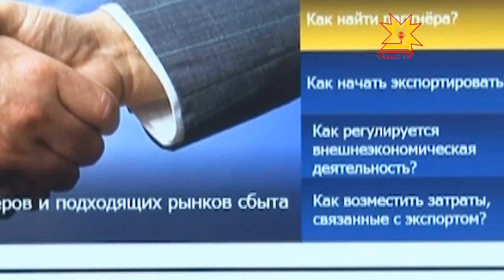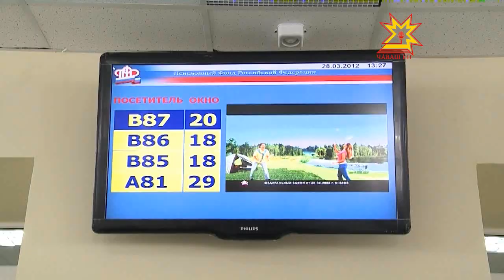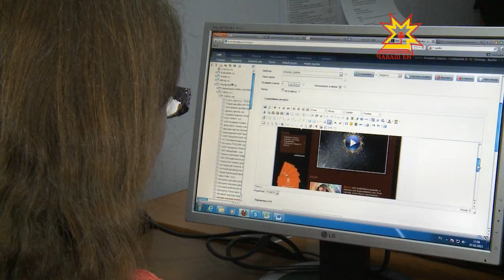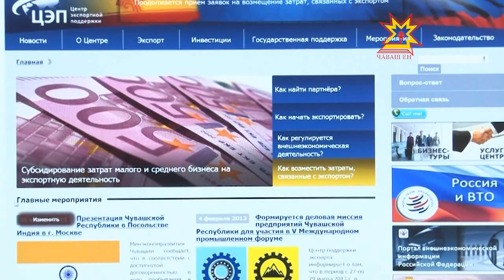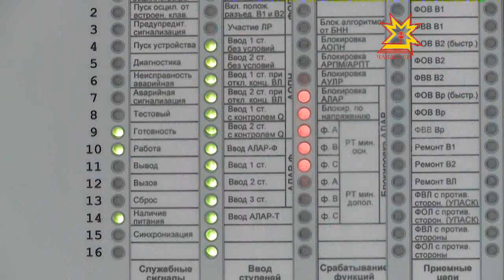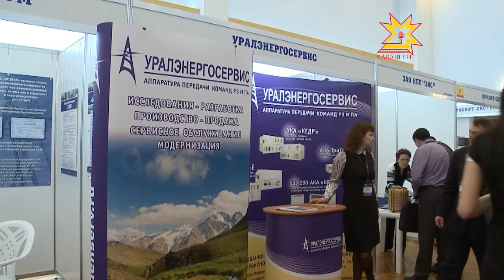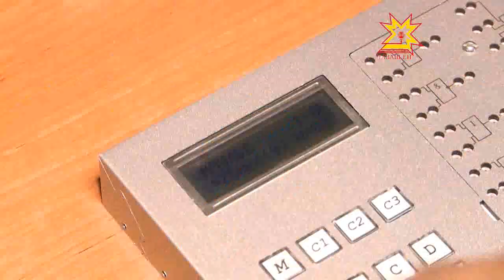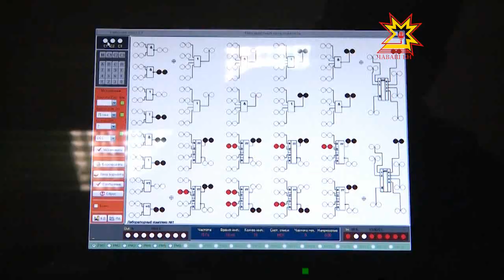Бизнес-среда. Выпуск 27.02.2013